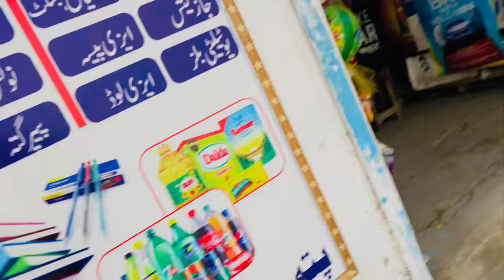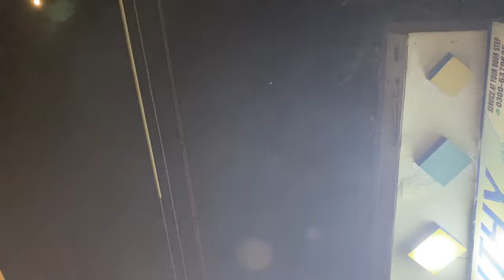Czn Ki Barat ♥️ | Barat Kahn Lay Kr Gy? 🔥